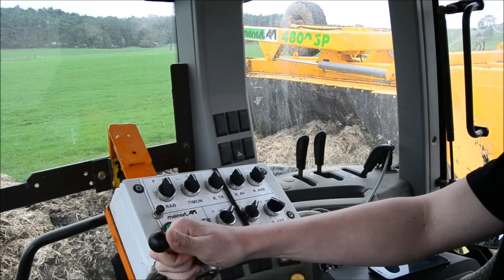Compostage de fumier : Claas Arion 640 & Ménart 4800 SP [HD]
Premier passage en compostage de fumier. On retrouve sur ce chantier un Claas Arion 640 entraînant un composteur de marque Ménart .